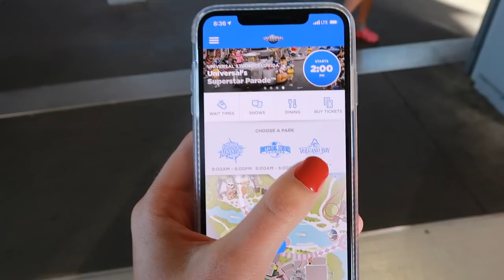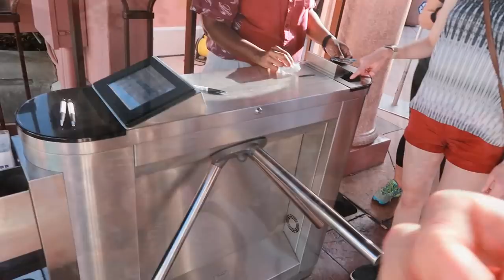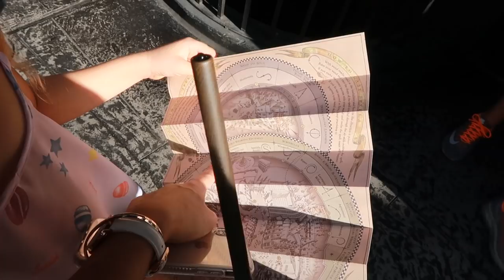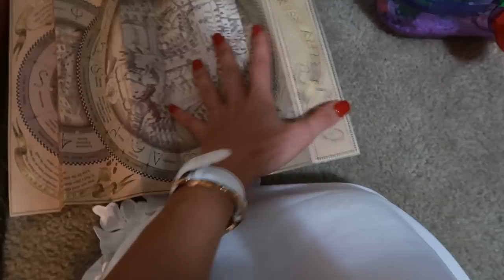СЮРПРИЗ ДЛЯ САРРЫ! КОСОЙ ПЕРЕУЛОК И СЛИВОЧНОЕ ПИВО!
Привет-Привет) Меня зовут Женя Гейн в этом видео я покажу вам невероятный парк)